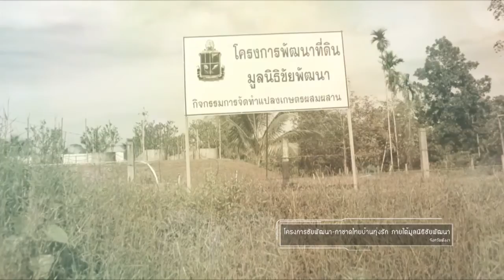รายการไซเบอร์ซิตี้ เสาร์ 7 พ.ย.58 (3/3)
จากความเดือดร้อนของชาวบ้านบนเกาะพระทอง ที่ได้รับผลกระทบจากคลื่นยักษ์สึนามิที่ผ่านมา สมเด็จพระเทพรัตนราชสุดาฯ สยามบรมราชกุมารี ทรงมีพระราชกระแสรับสั่งให้สำนักงานมูลนิธิชัยพัฒนา และสภากาชาดไทย ร่วมกับหน่วยงานที่เกี่ยวข้อง ดำเนินการจัดหาพื้นที่ที่เหมาะสมในพื้นที่บ้านทุ่งรัก ตำบลแม่นางขาว อำเภอคุระบุรี จังหวัดพังงา โดยจัดสร้างสาธารณูปโภคพื้นฐาน บ้านพักถาวร การส่งเสริมและพัฒนาอาชีพ

เพื่อการพัฒนาคุณภาพชีวิต และฟื้นฟูทรัพยากรธรรมชาติ เพื่อให้ชาวบ้านสามารถอยู่อาศัยและประกอบอาชีพได้อย่างยั่งยืนจนถึงทุกวันนี้ นี่ล่ะค่ะ
โครงการที่ณิชนิยามว่าเป็น โครงการสร้างชีวิต”